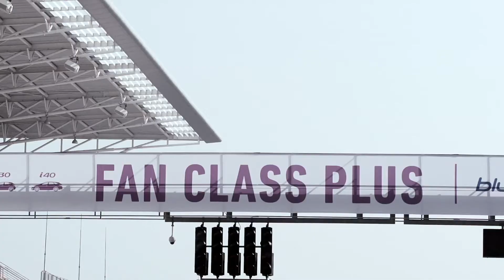홍보영상 현대자동차 PYL 팬클래스 레이싱 2015 - Comercial Film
Publishing Info.
Pub Date : nov, 22 , 2015
Client : HYUNDAI
Publisher : SAVE:AZ
Category : Comercial Film
Running Time : 00:02:19
Size : 1920x1080

Credit
A Film by SAVE:AZ(세이브에즈)